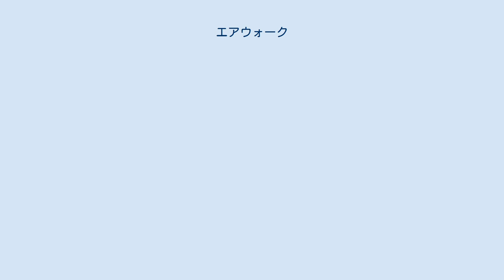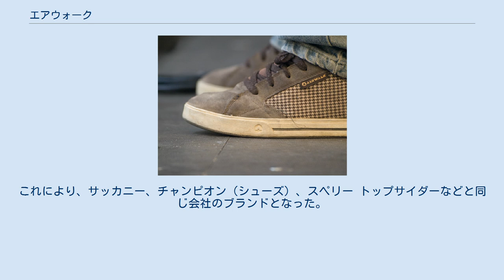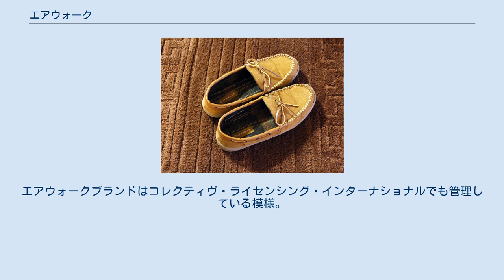エアウォーク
スニーカー モカシンスリッパー エアウォーク（airwalk）はビル・マンとジョージ・ヨーンによって1986年に作られた、ペンシルベニア州のアルツーナに本拠地があるサーフィンやスケートボード、BMXなどのシューズを製造しているメーカー。
1980年代～90年代初頭にはスケートボードシューズやTシャツ、スノーボードなどを製造していた。
また、ジェイソン・リーやトニー・ホークなどのスケーターのサポートをしていた。
 1990年代中ごろにビル・マンがエアウォークを去り、会社はメインストリームに方向性を変えることになる。
それにより、スケーター・カルチャーを定着させていく重要な会社となっていった。
スノーボードやアパレルに力を入れる一方、1999年には夏のXゲームでエアウォークがサポートするバッキー・ラスク、アンディ・マクドナルド、ブライアン・フォスター、ジェイ・ミロン、デニス・デラメラエレといったプロ・スケーターたちが3つの金メダル、4つの銀メダルを獲得し、スケートボードブランドとしての力も見せている。
 2004年1月、コレクティヴ・ライセンシング・インターナショナルに買収される。
彼らはエアウォークというブランドが本来あった若い世代をターゲットとしたアクションスポーツブランドとして再出発を図ることにし、シムス・スノーボードやヴィジョン・ストリート・ウェアをさらに買収、新たなブランドイメージの打ち出しをしていくこととなった。
 2007年3月、コレクティヴ・ライセンシング・インターナショナルは、コレクティブブランズの傘下グループとなる。
これにより、サッカニー、チャンピオン（シューズ）、スペリー トップサイダーなどと同じ会社のブランドとなった。
エアウォークブランドはコレクティヴ・ライセンシング・インターナショナルでも管理している模様。